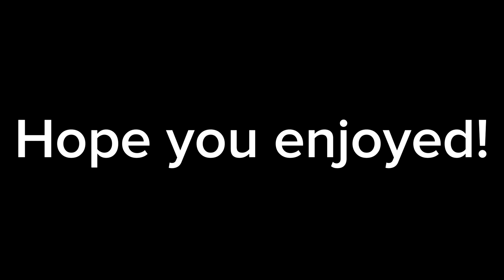When You Master Crosshair Placement As Reyna...(Valorant)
Keyboard - Hyper Alloy FPS Pro W/ Cherry MX Blue Switchs
Songs used
Goodkid - Mimi's Delivery Service
Goodkid - No Time To Explain